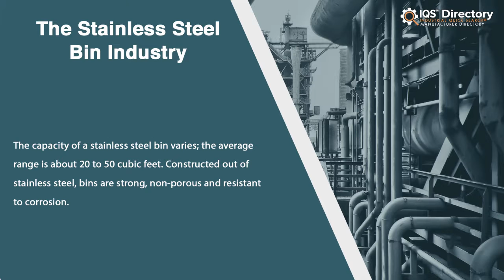Stainless Steel Bin Manufacturers, Suppliers, and Industry Information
Locate suppliers that design, engineer, and manufacture different kinds of stainless steel bins.